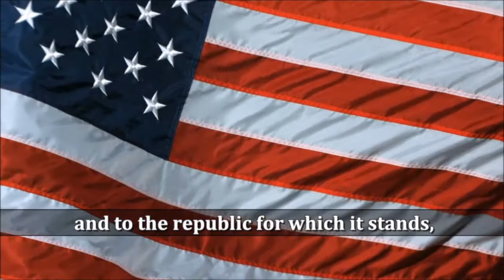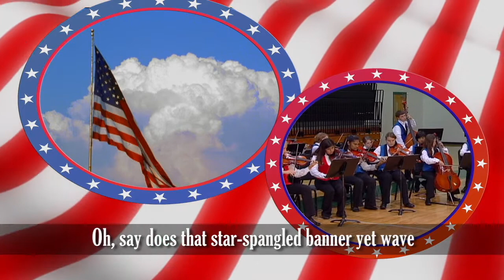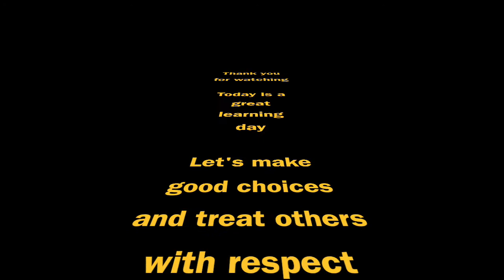11 12 2020 News